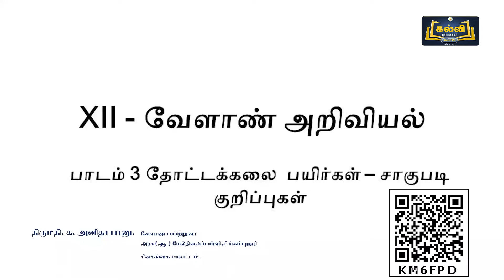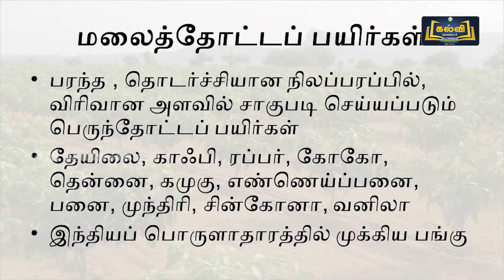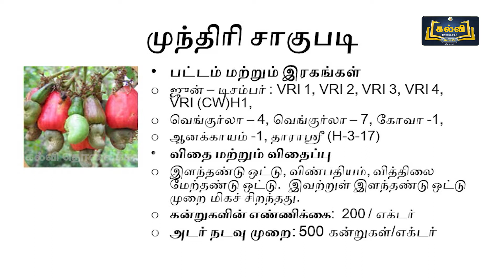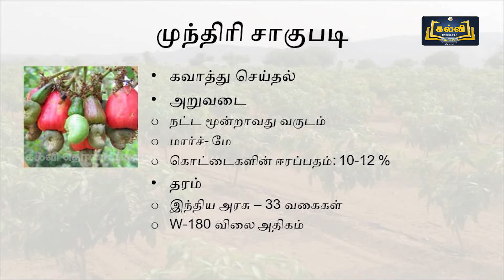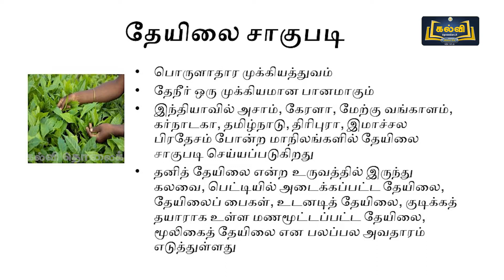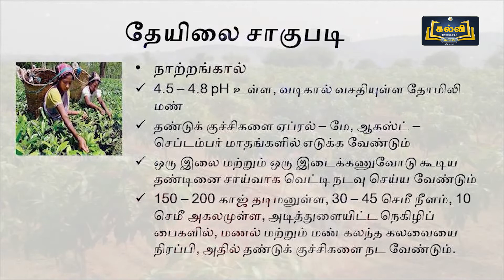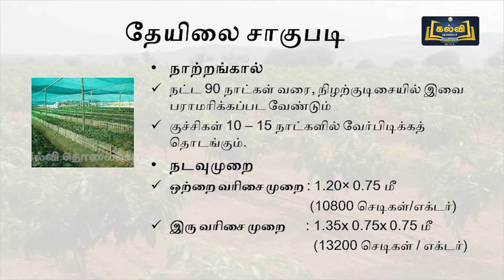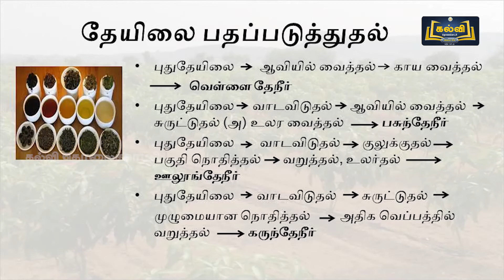Class 12 | வகுப்பு 12 | வேளாண் அறிவியல் | தோட்டக்கலை பயிர்கள் | பாடம் 3 | பகுதி 3 | KalviTv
இப்பாடத் தொகுப்பில் பாடம் மூன்று பகுதியில் உள்ள "தோட்டக்கலை பயிர்கள்" என்ற பாடத் தலைப்பின் கீழ் உள்ள சாகுபடி குறிப்புகள் பற்றி ஆசிரியர் விளக்குகிறார்.